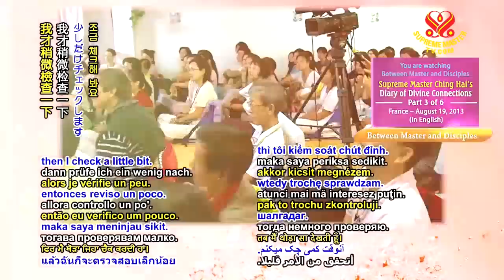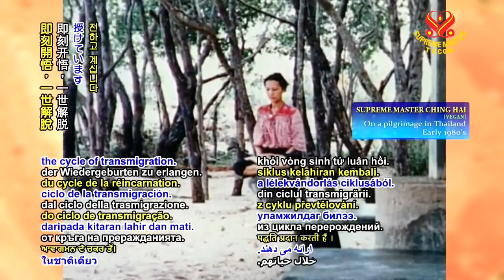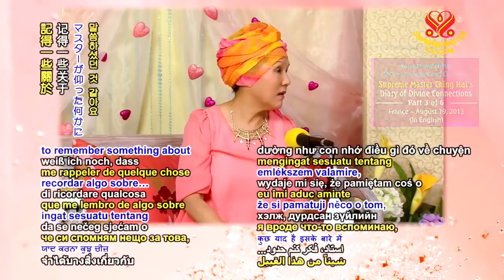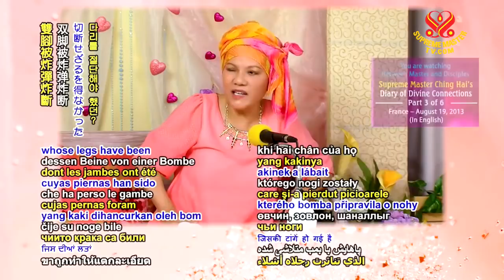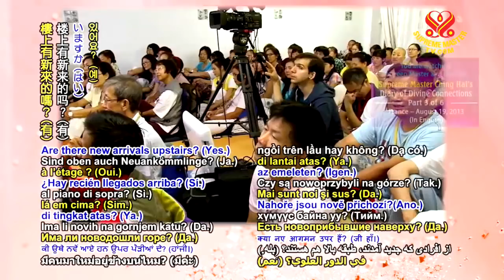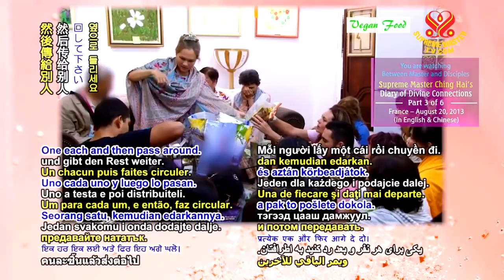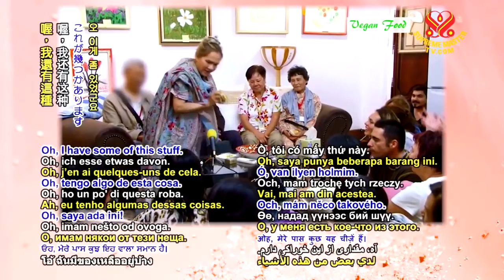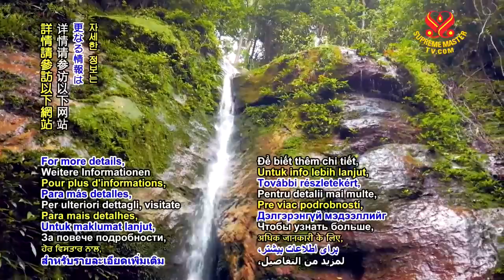Diary of Divine Connections - P3 of 6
in Francec- Aug 19, 2013 (in English)